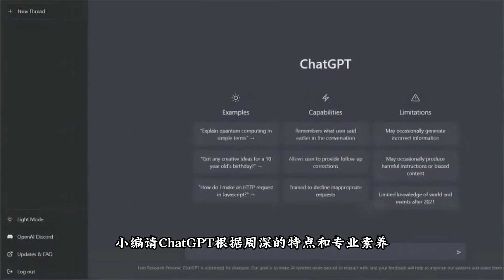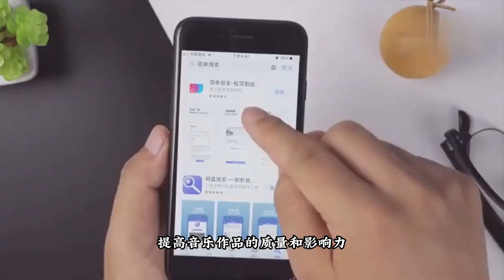ChatGPT为周深推荐国际音乐大师Max Martin当老师！Charlie Zhou Shen